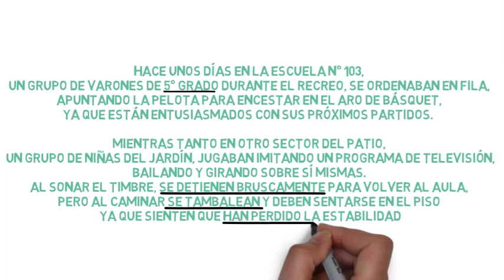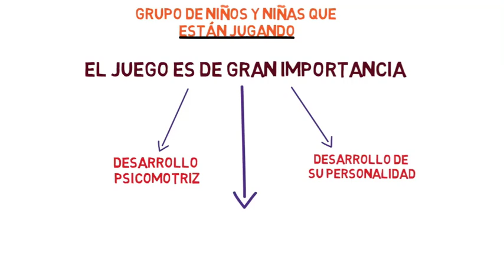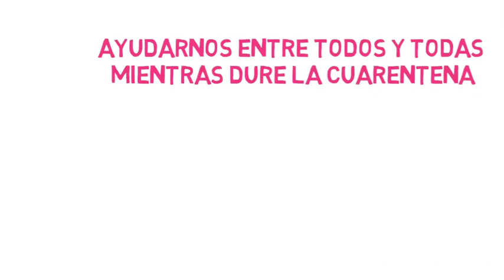Introducción Área Trabajo y tiempo Libre UP2